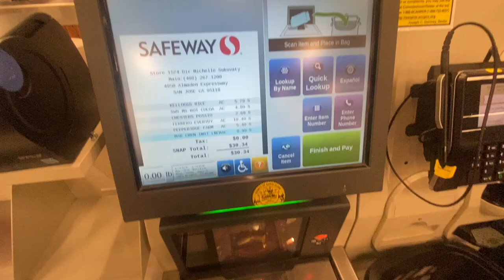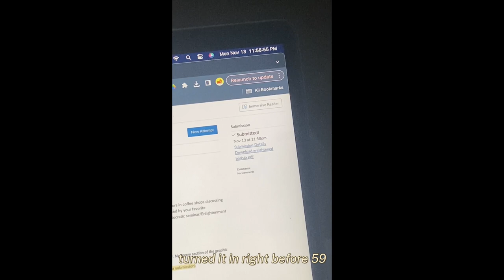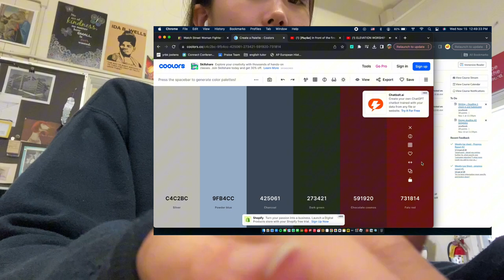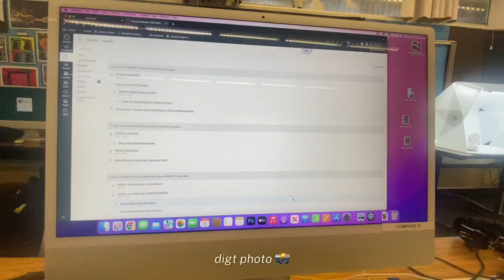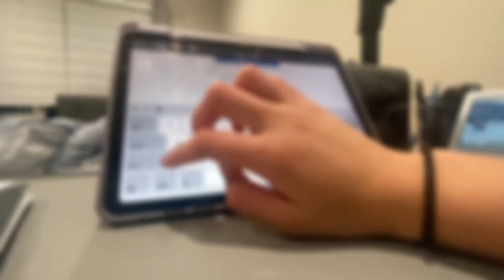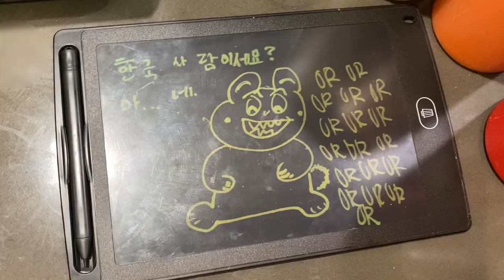night vlog as student in the bay area 😴💤 : getting asked out, work, study, stress!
୨୧ nighttime with me throughout the week ୨୧stay happy and healthy always .・。.・゜✭
- katie
go follow

No Longer Bound
Forrest Frank and Hulvey
California Cowboy
Standard License